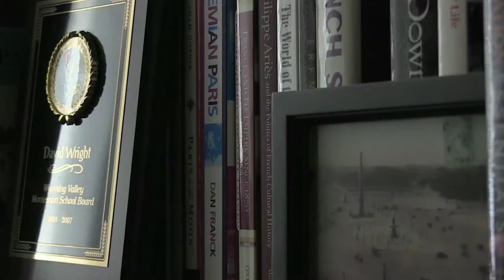Richard Baldovin's Demo Reel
The demo reel for Richard Baldovin.